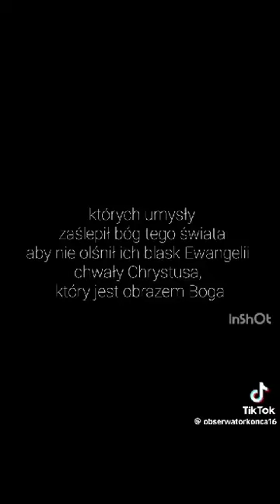💉❌⚰️o.Adam Szustak(kanał:Langusta na palmie),Cezary Pazura i inni zachęcają do 💉❌⚰️ pro pa gan da 👎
💉❌⚰️ojciec Adam Szustak (kanał:Langusta na palmie), Cezary Pazura i inni zachęcają do 💉❌⚰️ pro pa gan da 👎 te le wi zyj na